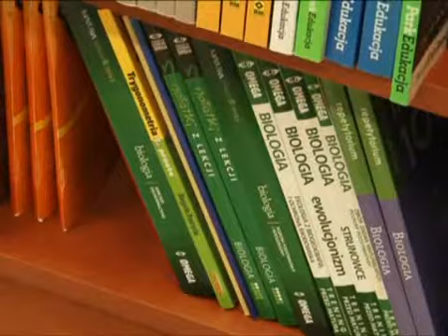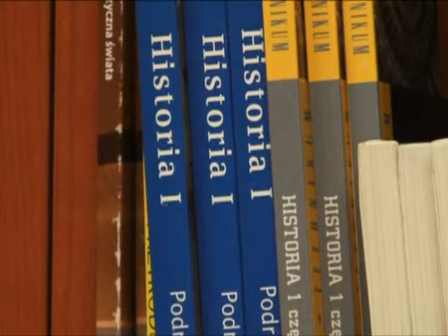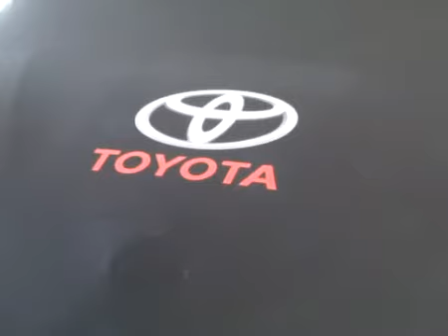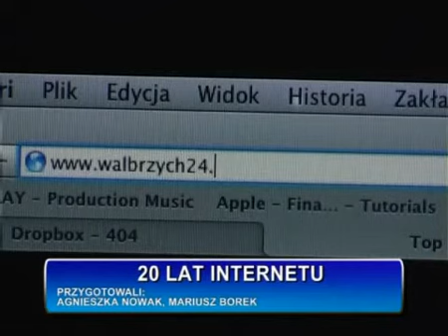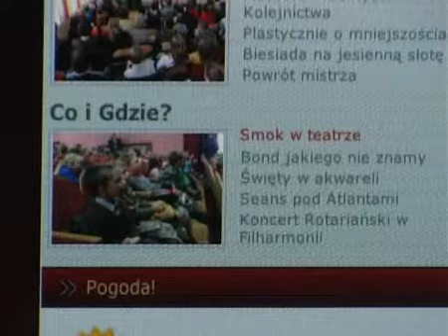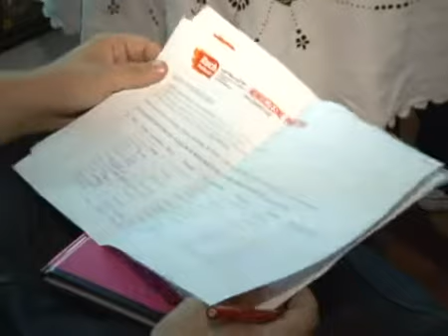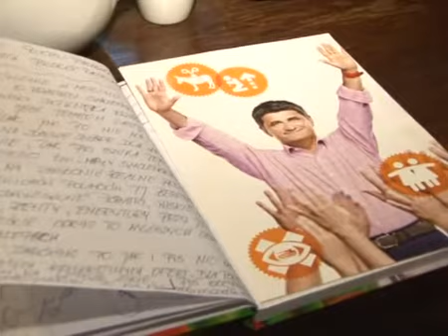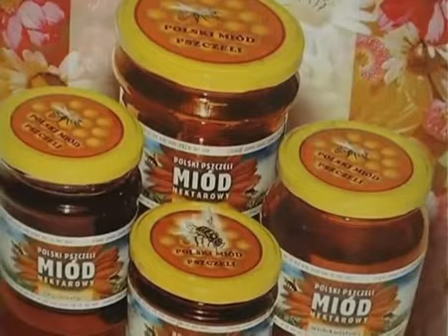Przegląd Tygodnia - 20-21.08.2011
Przegląd Tygodnia - 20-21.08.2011, telewizja wałbrzych, Zapadlisko na ul.Zajączka. Czy są miejsca w wałbrzyskich przedszkolach. Nowy model Toyoty Yaris. Opinie wałbrzyskich dziennikarzy na temat wydarzeń mijającego tygodnia. Zmiany w Ratuszu. Drogie podręczniki szkolne. Drożeje węgiel. Powołanie ZDKiUM. 20 lat internetu. Listy Ruchu Poparcia Palikota.